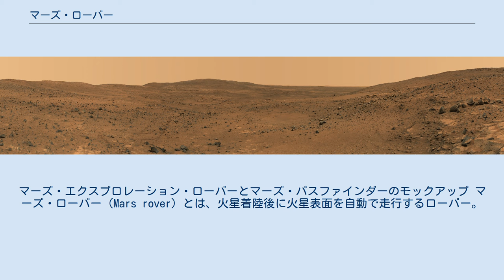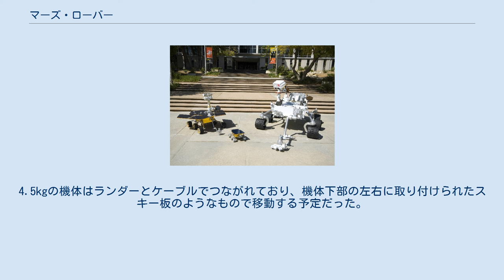マーズ・ローバー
マーズ・エクスプロレーション・ローバーとマーズ・パスファインダーのモックアップ マーズ・ローバー（Mars rover）とは、火星着陸後に火星表面を自動で走行するローバー。
日本語では火星探査車とも呼ばれる。
 ローバーは着陸地点から移動しないランダーに比べ、いくつかの利点が存在する。
例えば、より広い範囲を探査できること、興味深い物体に近寄れること、太陽電池による発電を効率よくするために日当たりのよい場所に移動できること、などである。
 火星に着陸して運用に成功したローバーは2021年現在6台のみで、アメリカによるもの5台と中国によるもの1台である。
 火星での日没。
スピリット撮影 2021年5月までに計8台のローバーが火星に送られた。
 マルス2号および3号はソ連によって打ち上げられ、ともに同一設計の「Prop-M」ローバーを搭載していた。
4.5kgの機体はランダーとケーブルでつながれており、機体下部の左右に取り付けられたスキー板のようなもので移動する予定だった。
しかしマルス2号は地表と激突、3号は着陸から1分と経たずに通信が途絶してしまった。
 以下のローバーは開発が中止された。
 以下のローバーは開発中である。
 スピリットが撮影したパノラマ写真